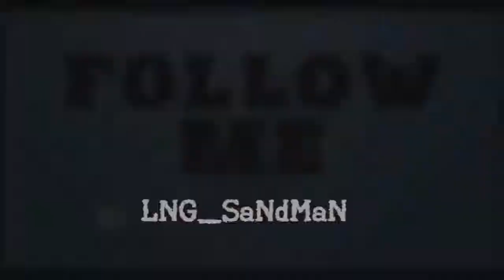FIFA 14 | Ultimate Team | Road To Gold | #18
Match 18 of my Road To Gold series of matches with parklaneyiddo, Bundesliga versus Premier League. This time we add Manuel Schmiedebach at CDM.

(creation of my Channel Art)